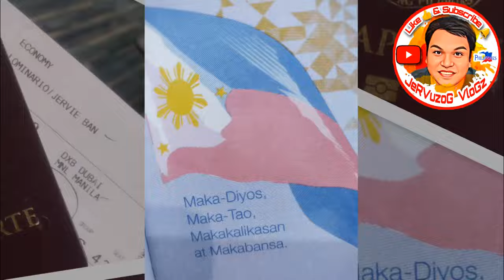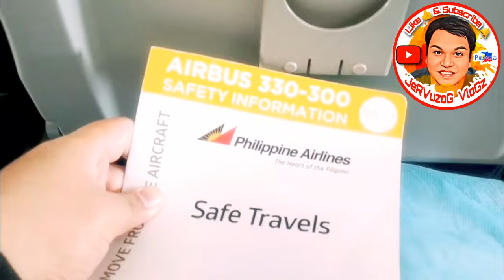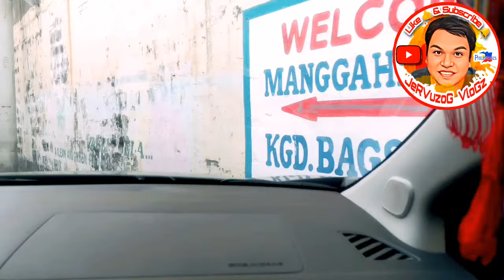DUBAI TO MANILA VACATION 2024 | JeRVuzog Vlogz ofw mukbang vacation #2024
Vlog title: DUBAI TO MANILA VACATION 2024

Here's my other videos, hope you can also watch it.

Godbless 🙏

Facebook: Zrvej oiranimol / JeRVuzog Vlogs